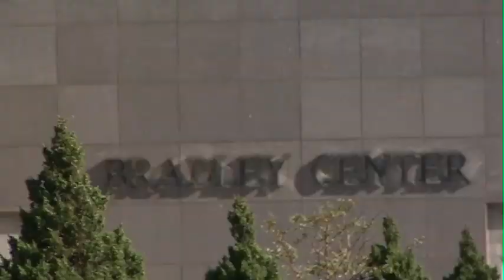Marquette Basketball Fans are ready for the 2009-10 season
Matt and Dan are two of the world's biggest Marquette University Basketball fans. Take a walk through  a fanatical game day with them, and enjoy another documentary piece that truly shows why Marquette Basketball fans are the best in college basketball.

Marquette Basketball starts on Friday November 13th, 2009 vs. Centenary at the Bradley Center in good ol' Milwaukee, WI !

We are Marquette!